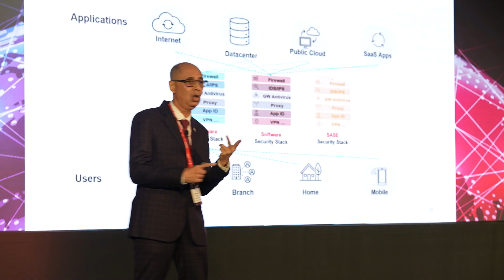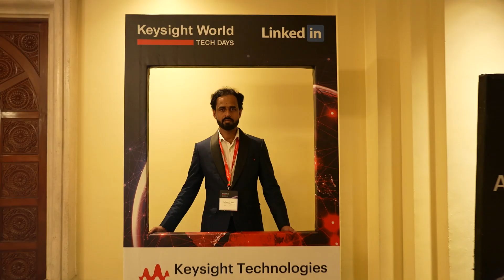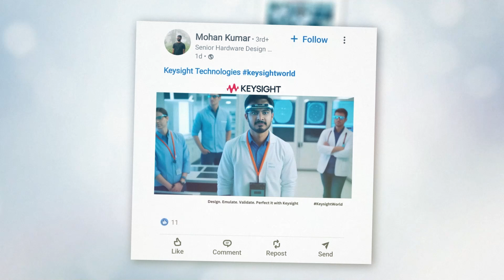Keysight World Tech Days India 2024 Highlights